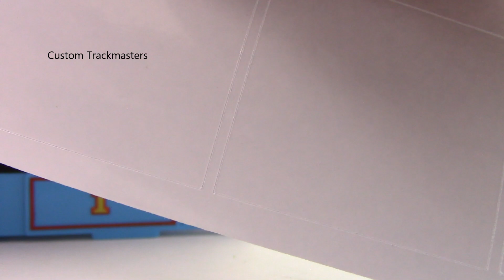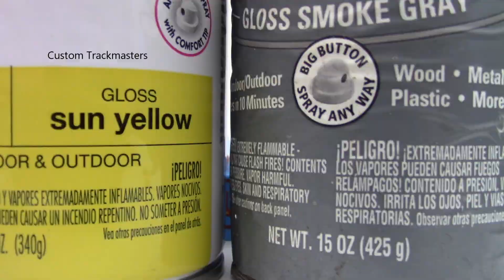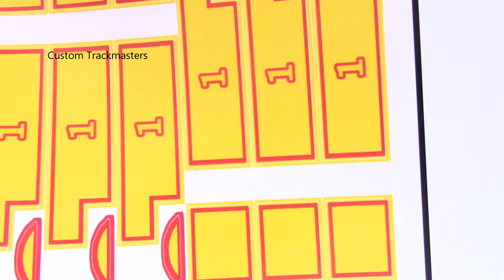Making Birthday wishes Thomas and friends Trackmaster きかんしゃトーマス Il Trenino Thomas y sus amigos